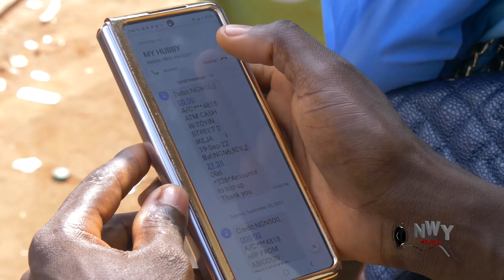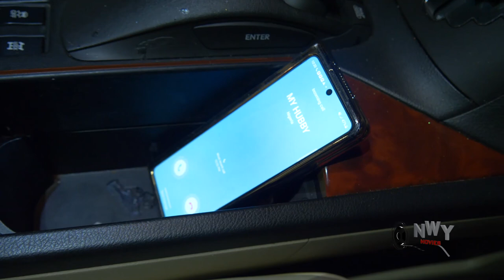MARRIAGE BOND COMPLETE SEASON 5&6 (New Trending Movie) Uju Okoli/Chinenye Ubah 2022 Latest Movie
Another exclusive blockbuster Nigerian movie that will keep you at the edge..

Executive Producer: Philmond
Year: 2022